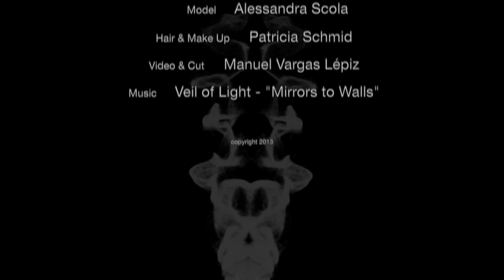Final Year Project 2013 Fashion Designer Sandra Marti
Clothes Design & Styling: Sandra Marti
Hair & Make Up: Patricia Schmid